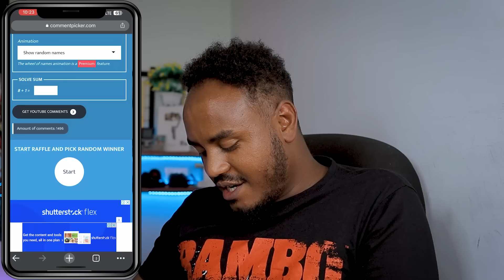🔴 የ ማራማዊት አባተ Birthday Surprise አዳነች አቤቤ ላይ ሙድ ተያዘባት እና ብዙዎችን ያስቆጣችው ቀበጧ ቲክቶከር - በስንቱ | Seifu on EBS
🔴 ብዙዎችን ያነጋገረው የ ዳናይት መክብብ Valentine's Day አከባበር እና Ethiopian Movie ሌላ ታሪክ - በስንቱ | Seifu on EBS
🔴 የድንቅ ልጆች መሱድ ለ መንሱር ጀማል አስደንጋጭ መልዕክት እና የሞጣ ቀራንዮ አነጋጋሪው ንግግር - በስንቱ | Seifu on EBS

🔴 አዳነች አቤቤ የአዲስ አበባን ህዝብ ያስቆጣው 19 ሚሊዮን ብር ጉዳይ ና የድንቅ ልጆች መሱድ 100ሺ ብር ብቻ አልቀበልም - በስንቱ | Seifu on EBS
🔴 ሳሮን አየልኝ ታሰረች ? ብዙዋችን ያነጋገረው የብሩክታዊት ሽመልስ ጋብቻ እና የድንቅ ልጆቹን መሱድ አዲስ ዘፈን  - በስንቱ | Seifu on EBS
🔴 አዲሱ የቬሮኒካ አዳነ ቪድዮ ብዙዎችን ያስቆጣችው ወጣት እና የአነጋጋሪው አፍቃሪ ንቅሳት😱 - ድንቅ ልጆች | Seifu on EBS

🔴 ብዙዎችን ያነጋገረው Ethiopia TikTokers የሙዚቃ ጉዳይ እና የትምህርት ቤቶቻችችን - በስንቱ | Seifu on EBS

🔴ብዙዎችን ያስቆጣው የቲክቶከሯ LIVE የቅሌት ቪድዮ እና አነጋጋሪው የትምህርት ቤቶች ጉዳይ - በስንቱ | Seifu on EBS

እንደ እኔ ሳይሆን ለወዳጆቼ ሲል ቢምረኝ ….እናቴም ፖራላይዝ ሆና ቤት ውላለች …ተወዳጅዋ ድምፃዊት ሀሊማ
"አባቴ ሳላውቅህ በአንተ እምል ነበረ ! "አባት እና ልጅ ከ30 አመት በኋላ ተገናኙ /በቅዳሜን ከሰዓት/
ልጄን አዋርዶ በሽተኛ አድርጎ አስቀመጠ. እናት በመተት ስለተጣበቀችው ልጃቸው በሃዘን ስሜታቸውን ገለጹ
 የሳምንቱ አስቂኝ ቀልዶች

/በስንቱ/ Besintu Ep 32 "ረጅሙ ልጅ"